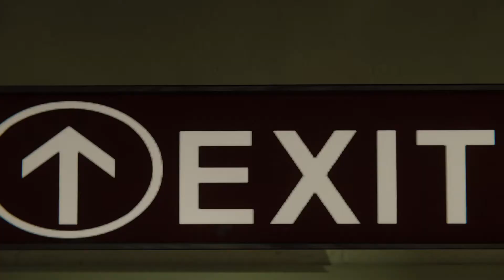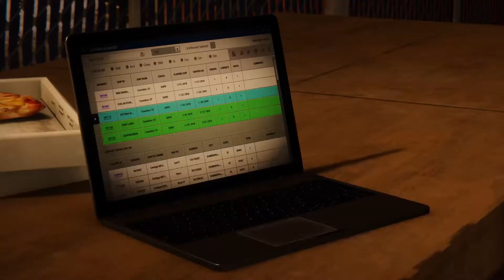SPIDER-MAN PS4 “THE HEIST” DLC GAMEPLAY WALKTHROUGH PART 3!!